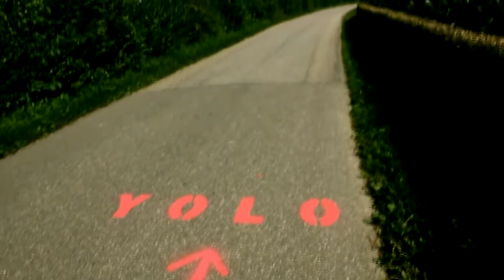Atze Party 2015 | Official Aftermovie